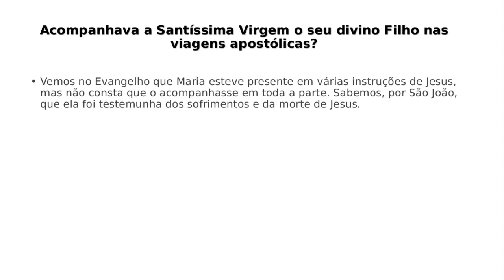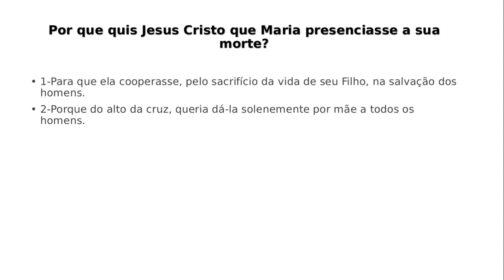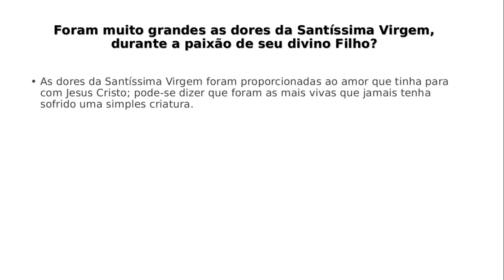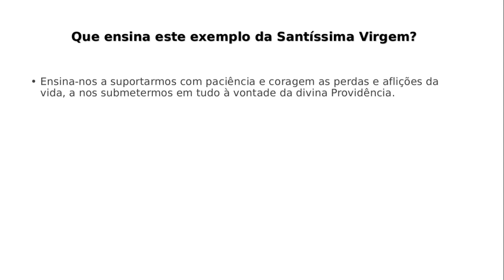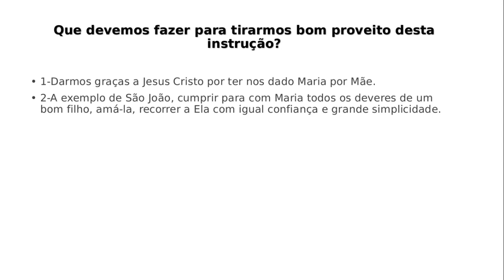Catecismo sobre Nossa Senhora nível básico Lição XII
Neste vídeo sobre o livro Catecismo sobre Nossa Senhora para crianças (nível básico), eu falo sobre a Lição XII, vida pública do Salvador, compaixão da Santíssima Virgem.
Não deixem de conferir o vídeo!